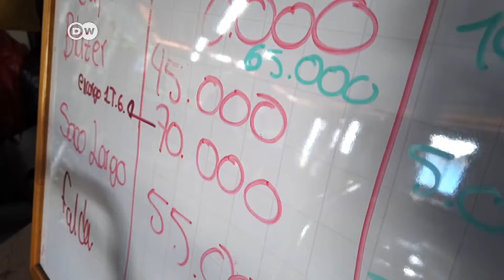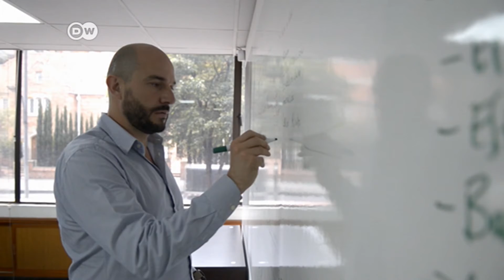Ex­com­ba­tien­tes bus­can su re­in­cor­po­ra­ción con­fec­cio­nan­do pro­duc­tos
La cer­ve­za “La Roja” es uno de los prin­ci­pa­les pro­duc­tos fa­bri­ca­dos por los ex­com­ba­tien­tes de las FARC-EP (Fuer­zas Ar­ma­das Re­vo­lu­cio­na­rias de Co­lom­bia- Ejér­ci­to del Pue­blo), el gru­po gue­rri­lle­ro más gran­de del país tras la fir­ma del  acuer­do de paz en­tre la gue­rri­lla y el go­bierno de Co­lom­bia.